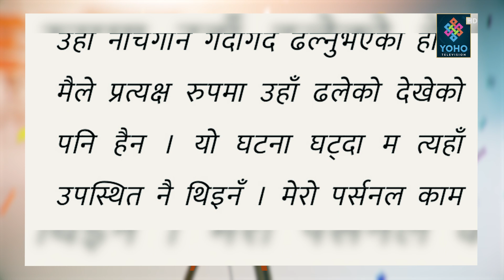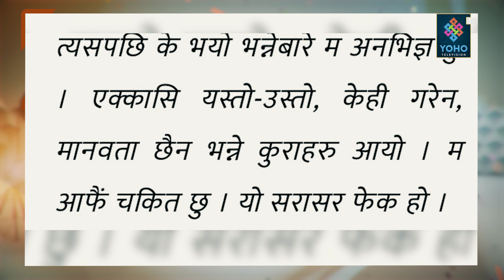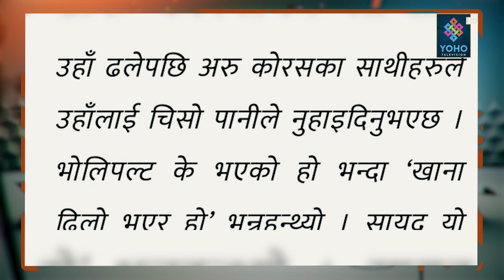आखिर के हो चलचित्र प्रसाद २ को विवाद ? | Cineplex Report | YOHO TV HD